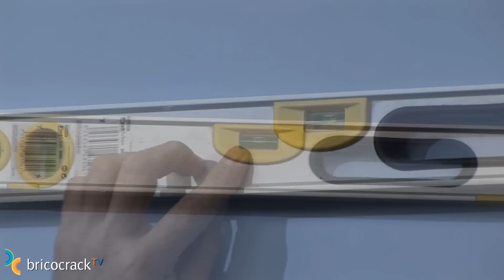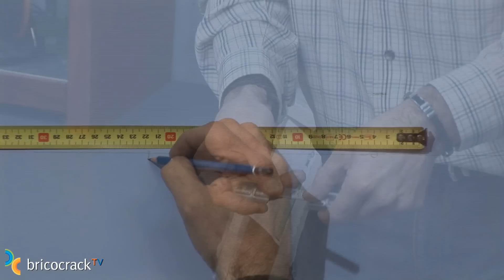Montar muebles de cocina (Bricocrack)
Tutorial Bricolaje Carpintería Muebles en kit. Tema: Montar muebles de cocina Contenidos: Si te gusta el bricolaje, ¿por qué no montarte tú mismo la cocina? Los acabados y los accesorios de las cocinas en kit se parecen cada vez más a los de las cocinas a medida. En este vídeo te contamos con todo detalle cómo se montan los muebles altos y los muebles bajos; cómo se cuelgan en la pared y cómo se regulan las patas. También aprenderás a colocar y a regular las bisagras, las puertas y los tiradores.
Presentado por Leo Naranjo.